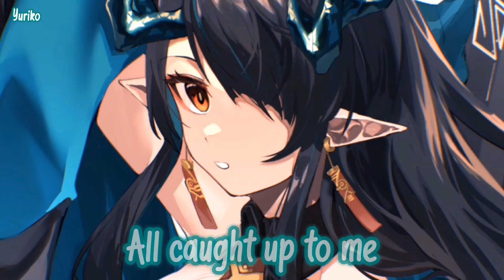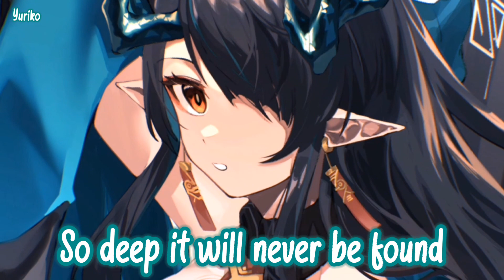｢Nightcore」➸ 3 Months ➸ RIELL ♫ [Lyrics]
♚ ✘ Information ✘ ♚

➦Song→3 Months
➦Artist→RIELL

❀ ✘ Support Us ✘ ❀

➦Roblox Username→Nightcore09midWolfie

➵ RIELL

♡Produced By~

➵ Besomorph

➵ OBLVYN

❀ ✘ Lyrics ✘ ❀

[Verse]
I know this is the worst part
I fell for you, I fell so hard
Those late nights talking in the dark
Now I stay up alone

Just strangers on the internet
Your issues I chose to forget
All caught up to me, my cheeks are wet
But I know how this goes

[Pre Chorus]
In the first month I will wish you were still mine
Second month won't know why I tried
Three months in you’ll be off of my mind
Off of my mind, off of my mind
And I know it's for the best

[Chorus]
My friends let it slip they hate you
My family's happy I’m not dating you
Spilled the truth about you
Now I can never go back, back to you

My friends said that they hate you

[Verse]
Got sidelined by reality
I thought you cared, and that's on me
Between your words stood clarity
Your talk, it don't mean much

You live your life through computer screens
So far removed from everything
The things you say, you might believe
Time tells the truth you won't

[Pre Chorus]
Off of my mind, off of mind

[Chorus]
Now I can never go back, go back to you

[Interlude]
Ah
Now I can never go back

[Bridge]
I'll take you now for what you were
Pretty lie of mine, short lived high of mine
Bury that future underground
So deep it will never be found

Day by day forget parts of you
Parts I thought I knew, knew were never true
3 months in, 3 months out of sight
You'll be off of my, off of my mind

⚜ ✘ Tags🔖 ✘ ⚜

There is absolutely no copyright infringement intended and all in this video such as image, music doesn't belongs to me, we just simply mixed it for entertainment purposes, if you're the owner and don't want your content on my channel then you can contact us here and we will immediately gonna take it down